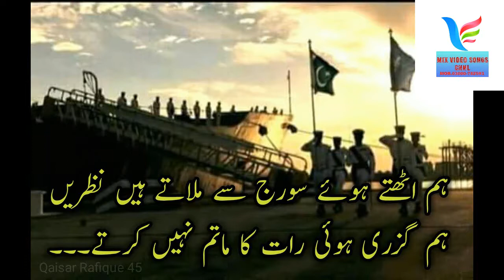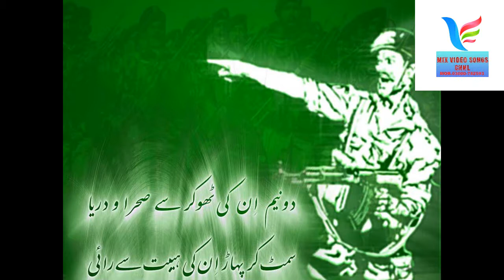Main Bhi Pakistan Hoon Tu Bhi Pakistan Hai Mili Naghma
More mix video song. Balochi, Brahvi, Pashto,
Sindhi, Urdu, Hindi, etc.

Song   Main Bhi Pakistan Hoon  Mili Naghma

Channel owner. Amjad Ali